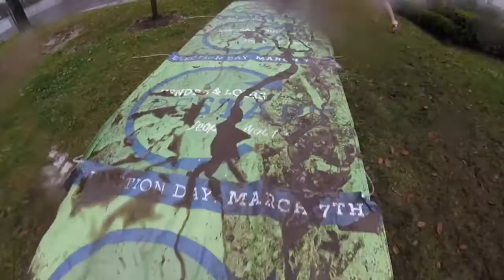slip n slide on the lawn!!!!